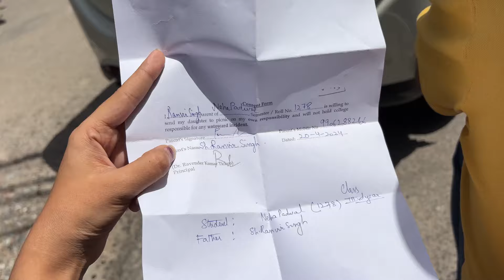College ki picnic ke line toh dekho🥹😭